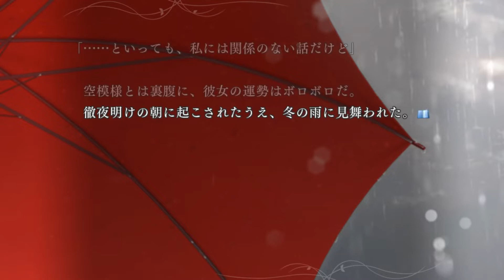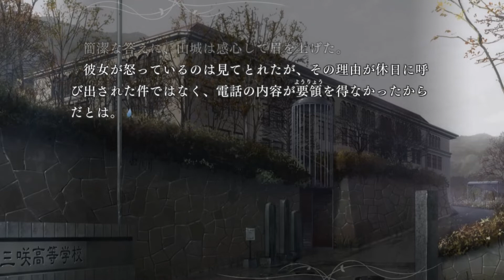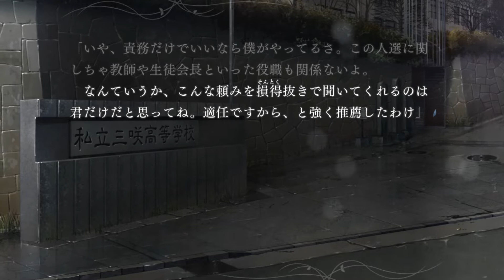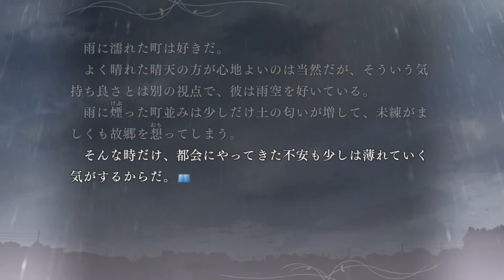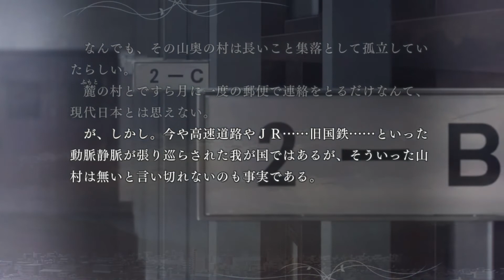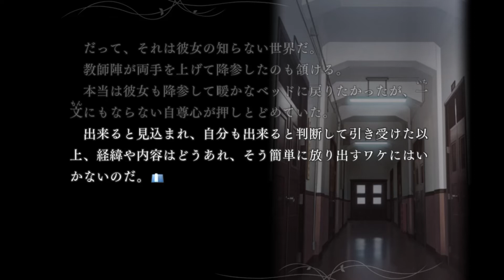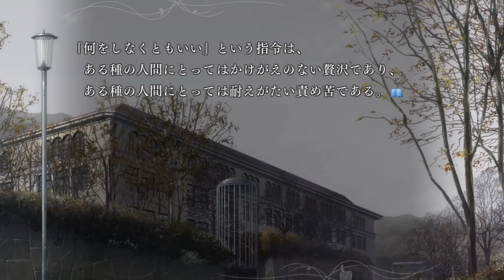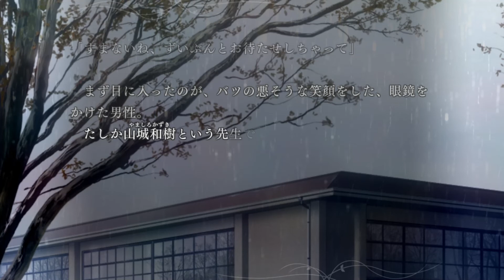魔法使いの夜pat2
魔法使いの夜リメイクがでるらしいんで、振り返りの人も初見の人も楽しめると思います。
こっちも投稿してます。美少女ゲームメインになる場所です。